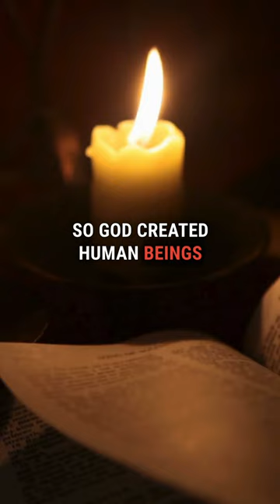In the Image of God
The verse for today is from Genesis 1:27-28a (NLT) 27 So God created human beings in his own image. In the image of God, he created them; male and female he created them. 28 Then God blessed them and said, “Be fruitful and multiply…”